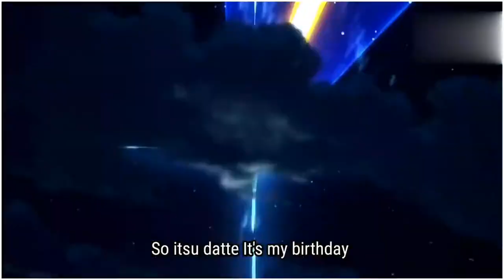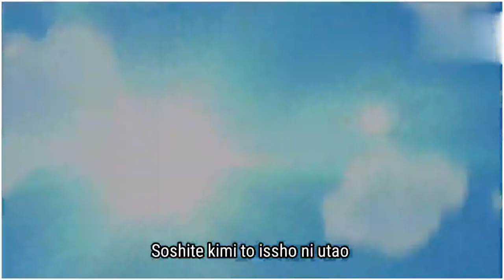[Official MV] Birthday - Mr.Children | OST Doraemon movie 40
Birthday OST Doraemon:Nobita no Shin Kyouryuu (Movie 40)

SONG BY:Mr.Children MUSIC AND LYRICS BY:Sakurai Kazutoshi

Lyric Romaji:

Shibaraku shite  kizuitan da  honmono datte Atsukunatte  hiyakashite  tocchirakatte

Shabon tama ga kuratta you ni  hajikete kien janai? Sou omotteta kasoku do wo  yurumete kita

Kimi ni datte futatsu no chicchai kiba ga atte Hitotsu wa kako  hitotsu wa mirai ni  Kamitsukya ii

Rekishi nanka wo manabu yori tokiakasanakucha na Nige mo kakure mo dekinu ima wo

It's my birthday Kienai chiisana honou wo Hitotsu hitotsu fuyashi nagara Kokoro no hi wo sotto furuwasete Nando datte  boku wo kurikaesu yo Sou  itsudatte  It's my birthday

"Hitei shika dekinai nante kodomo da shi ne" tte Kitai sareta kotae wo hakichirakashite

Muishiki ga satotta toori  boku wa boku de shikanai Ikutsu ni nattemo  kawarenakute

It's my birthday Nomikonda ikutsumo no ikari wo Hitotsu hitotsu fukikeshi nagara Kaze ni notte kibou e hitottobi Yagate suteki na omoide ni kawaru yo Sou  itsudatte  It's my birthday

It's your birthday Mainichi ga dare ka no birthday Hitori hitori  sono inochi wo Tatae nagara kyou wo iwaitai Soshite kimi to  issho ni utaou Itsudatte  sou It's my birthday Kienai chiisana honou wo Hitotsu hitotsu fuyashi nagara kKokoro no hi wo sotto furuwasete Nando datte  boku wo kurikaesu yo Sou  itsudatte  It's my birthday Sou  itsudatte  It's your birthday